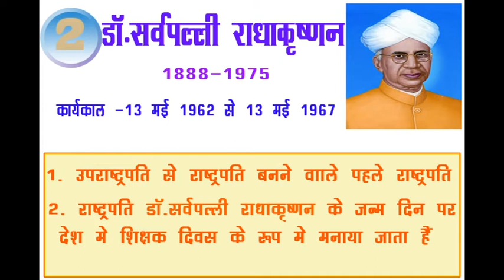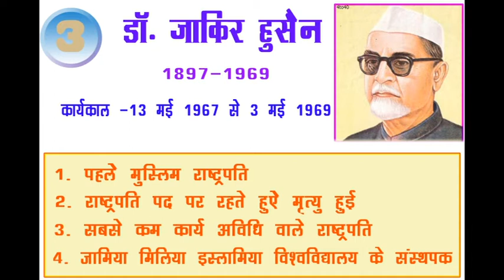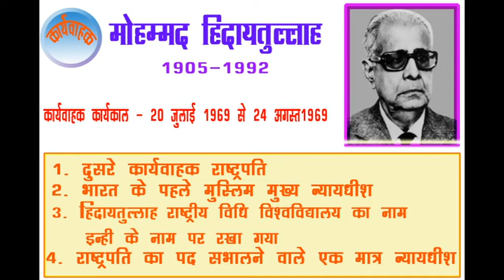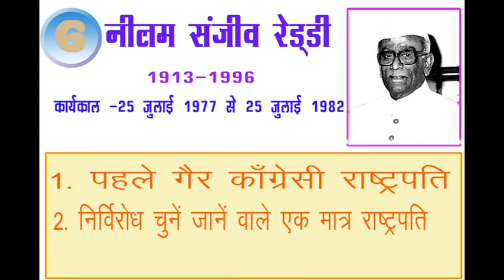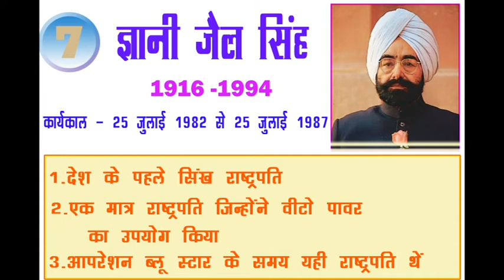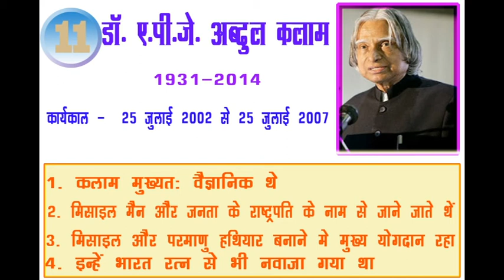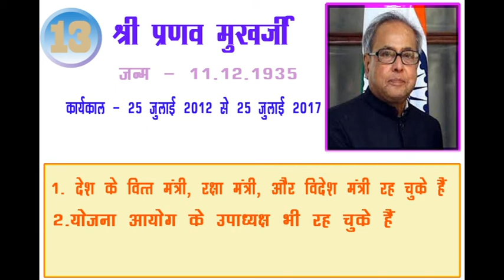भारतीय राष्ट्रपति 1947 से अब तक । Indian Rashtrapati